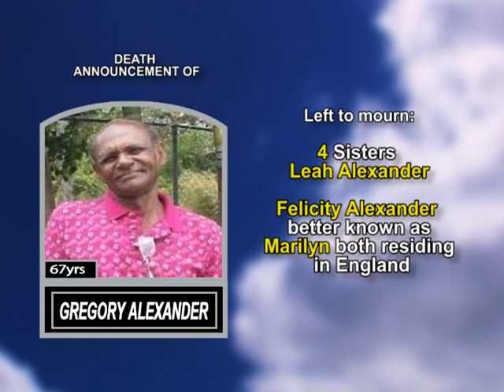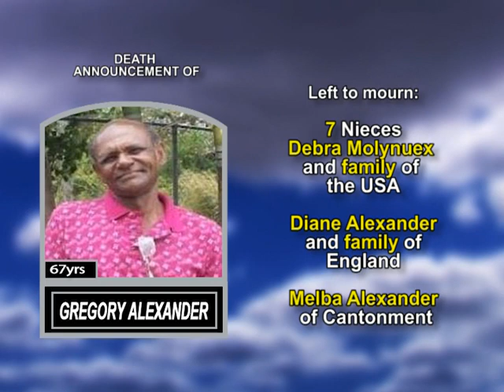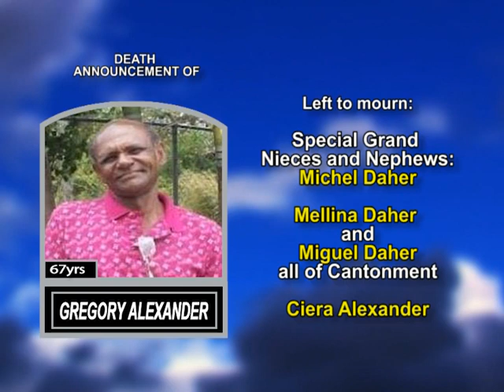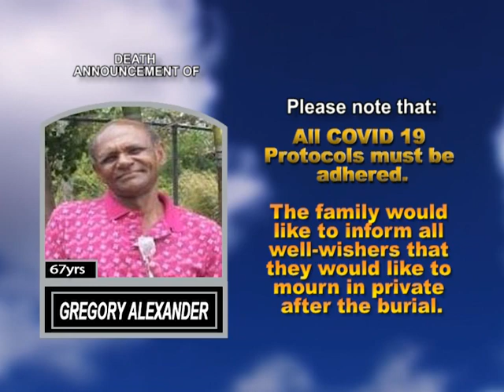Gregory Alexander long